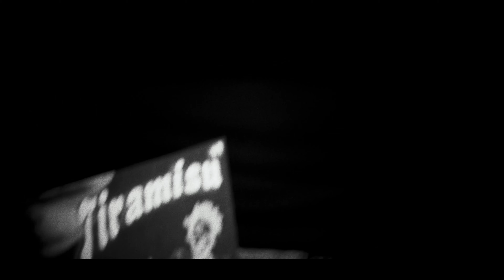tiramisu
heiß wie frisch aus dem ofen.

prod. Atlas (production)

ft. Arion Sinagra (saxophone)

thanks to my momma for everything.
thanks to all of y'all for listening and watching.
means a lot.

-adanko